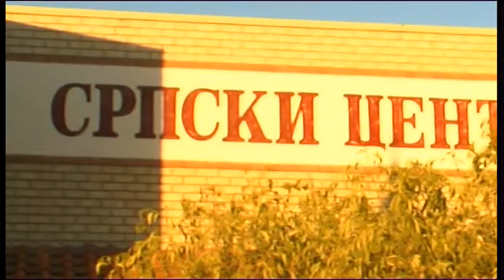Вести српске дијаспоре у Западној Аустралији: Акција за Власеницу и Каракај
Најава акције прикупљања средстава за избегличке кампове у Каракају и Власеници. /
Najava akcije prikupljanja sredstava za izbegličke kampove u Karakaju i Vlasenici.

редакција /
production team
Уредник, монтажер и продуцент – Борис Радмиловић  /
Director, Editor & Producer - Boris Radmilovich
Режија, камера, монтажа - Тања Висошевић /
Director, editor, camera - Tanja Visosevic
Kамерa - Веселко Савић /
Director of Photography – Veselko (Vee) Savic

Репортажа Авала ТВ продукције снимљена 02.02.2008. године у Перту, Западна Аустралија и емитована у програму српске заједнице - МИС Телевизије, Сиднеј.

Reportage produced by Avala TV and filmed on 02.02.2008.
Public airing - MIS Television Serbian community program, Sidney.